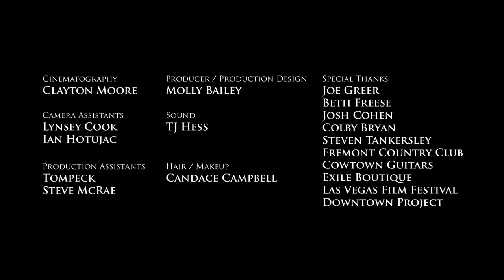Crazy Chief "Angel Dust" (Official Music Video)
US Classic/Stoner/Doom Rock band Crazy Chief
"Angel Dust"  From their debut album
"Chrome Werewolf" (Sept 2014)

A collaboration between Las Vegas Film Festival and Downtown Project Las Vegas as part of a music video lab sponsored by Zappos, where seven bands and seven directors were paired up to create a music video. This is the video that won first place in the competition, by Director Denis Bosnjakovic